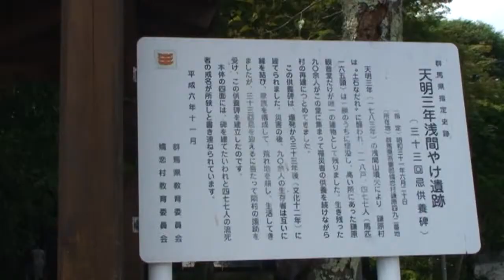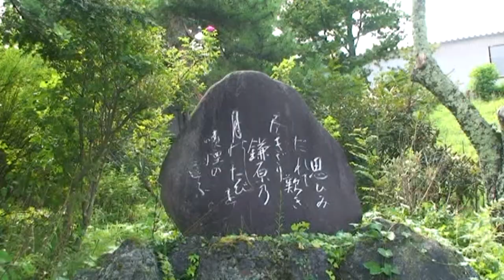山は生きている （小林良一作品）